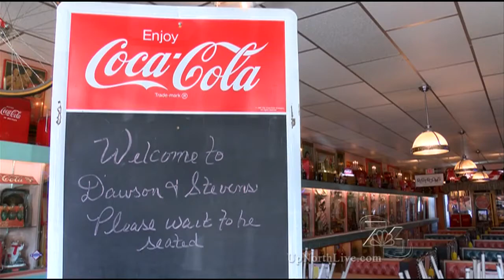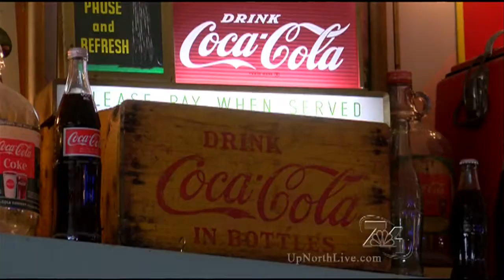Diner doubles as museum